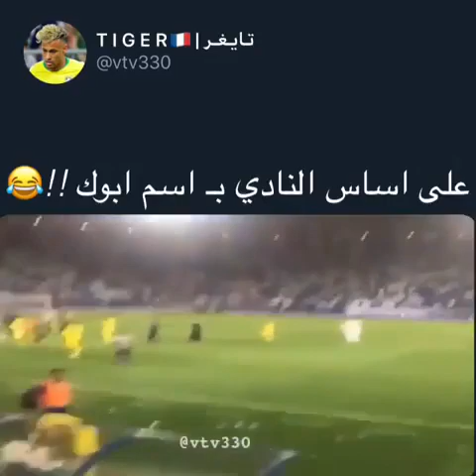متعب المفرج والمشجع الهلالي .. مافي رجعة !!💔😂✋